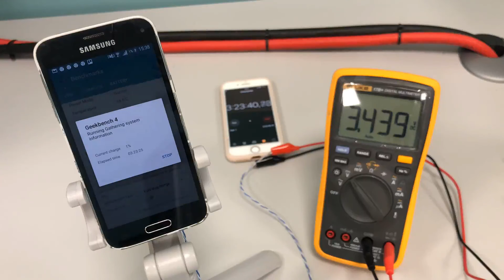Измерение диапазона напряжения аккумулятора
Определение диапазона напряжения аккумуляторной батареи с помощью профессионального мультиметра FLUKE 17B+ и программы Geekbench.